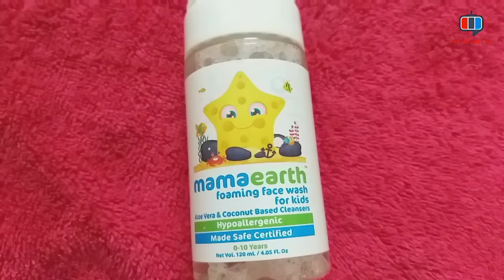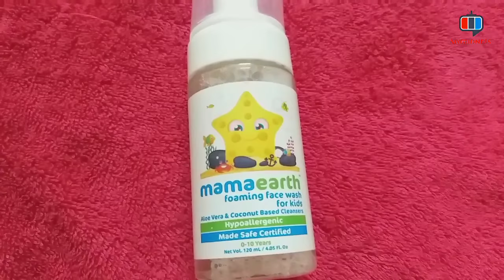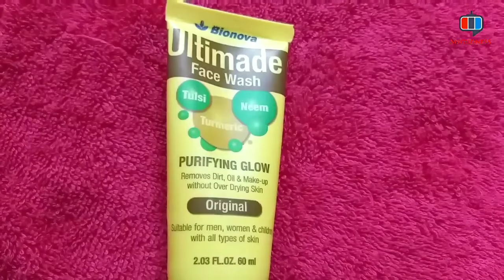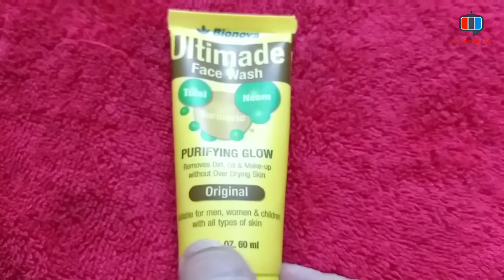Best Face Wash For Kids| Chemical Free |Paraben Free|Mamaearth Face wash for kids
mamaearth face wash for kids
Bionova Ultimade Face Wash For Children
Mamaearth foaming face wash for kids
Ultimade face wash

For more Kids Products Reviews .

New Video
Tue,Thur,Sat
Bye..